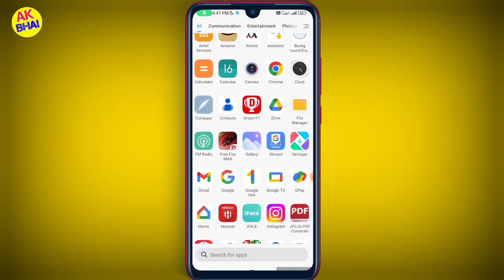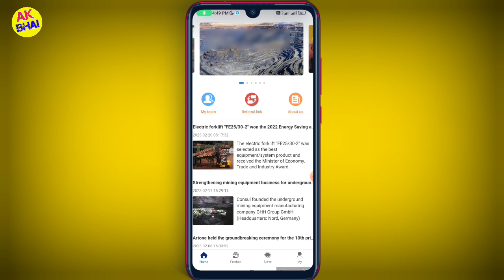Artone App Kisi Par Share Kaise || artone app kisi per referral Karen paise kamaye || friend invite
Hello aaj ke video mein baat kiya hai artone app ko kaise kisi friend per kaise invite kar to doston aaj ke video dekhiae aur jaurney aur iska full review pahle bhi Kiya